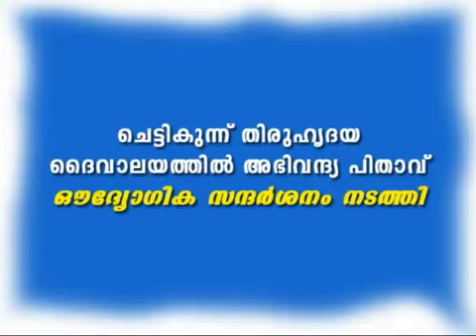Palakan 27 04 2012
Neyyattinkara diosece news